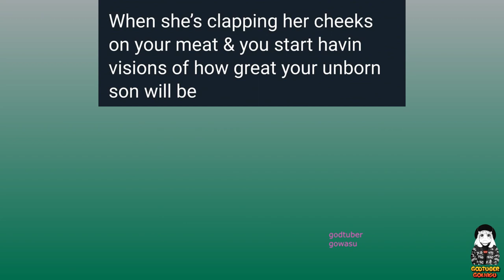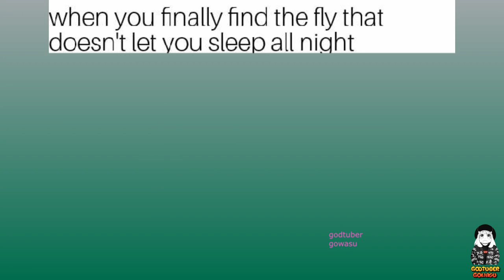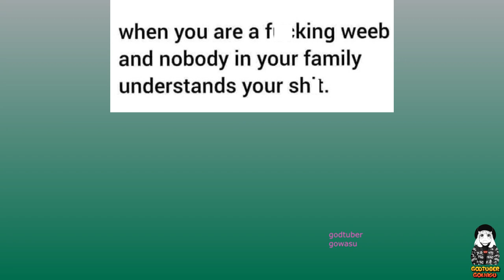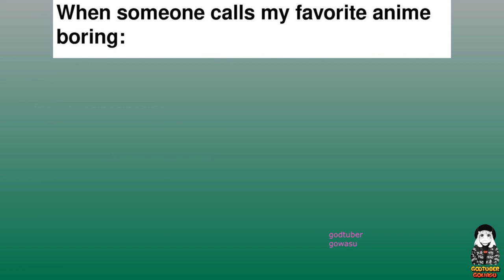Anime Memes Will Not Disappoint You V6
We all love Anime and watch it regularly. When it comes to ordinary memes and Anime memes, I would surely choose Anime memes! In this blog, I will introduce some of the BEST Anime memes! These will surely crack you up so brace yourselves to witness deep Anime humor.
So, let’s just jump right into it.